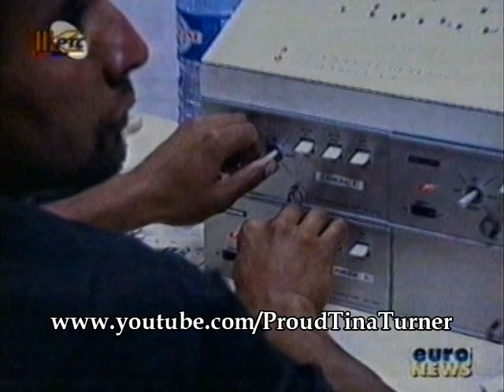The History of Tony Garnier Arena (Building the Stage for Tina Turner's concert)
Tony Garnier Arena, Lyon (France)
3rd Channel of Yugoslavian National Television